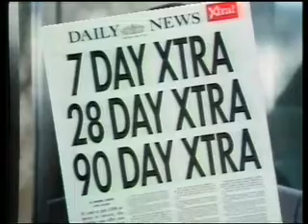Tyne Tees Ad Break 2 - Tuesday 12th June 1984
Opal Fruits
Mcvities Country Cookies
Halifax
Stork SB (Crowther)
Domestos
Juice Bar
Gillette Contour